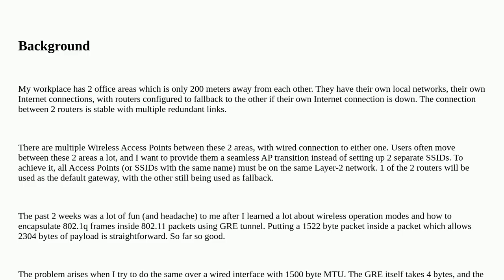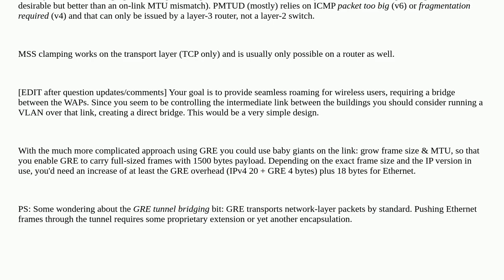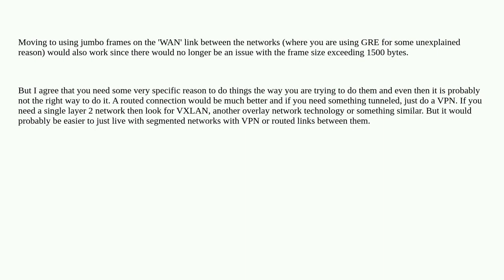Networkengineering: GRE tunnel bridging and MTU mismatch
GRE tunnel bridging and MTU mismatch

A special thanks goes out to the awesome community

  tunnel mtu gre